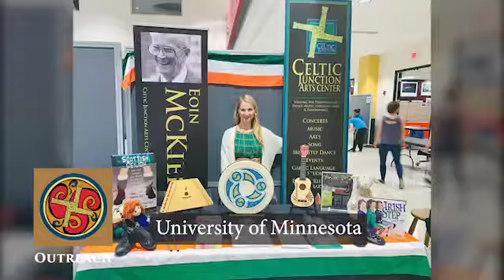Classes at CJAC's Irish College of MN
An hour exploring the educational branch of the Celtic Junction Arts Center with instructors, students, and more.